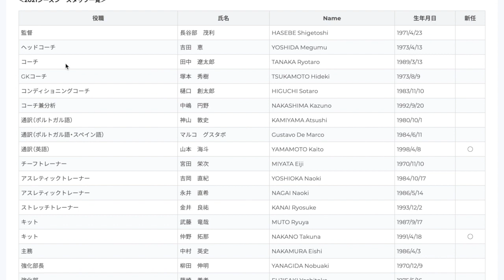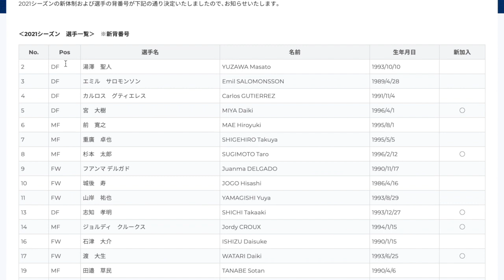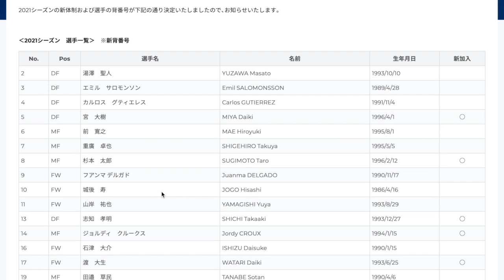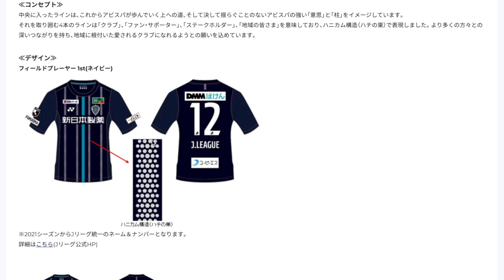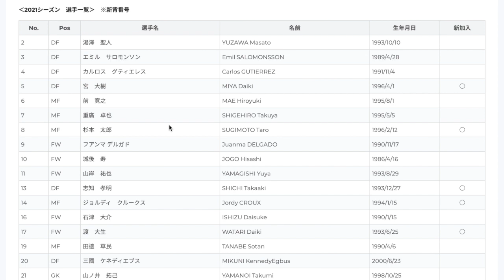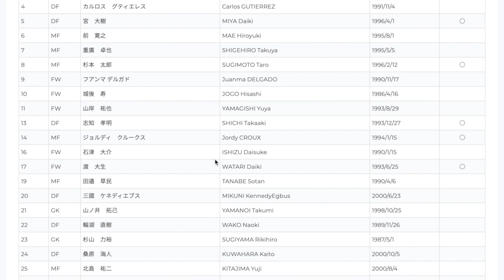アビスパ福岡の新体制をテキトーに見るよ〜〜2021